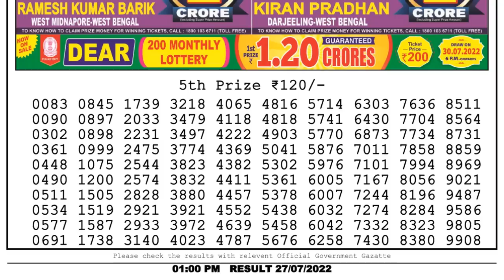🔴Dear Lottery Sambad Live 1pm today 27.07.22 Nagaland State Lottery Result